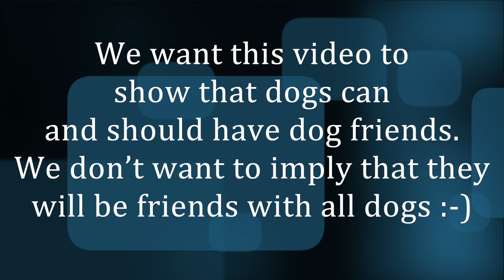Cleo and Tickles